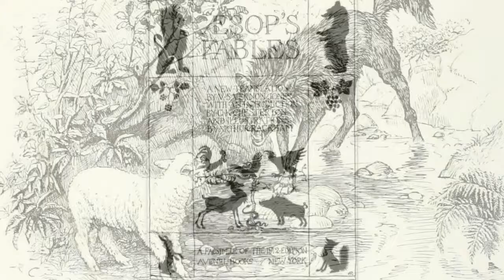Эзоп басни слушать "Осёл в Львиной шкуре". Аудиокнига